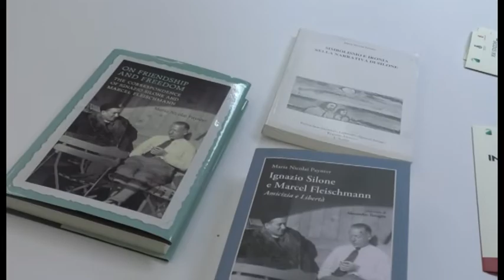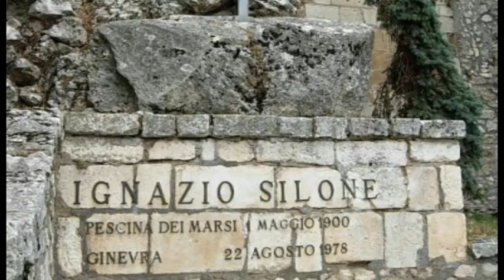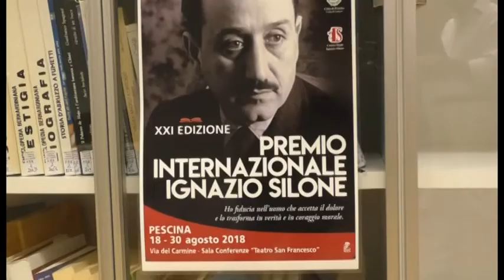XXI Premio Internazionale Ignazio Silone a Pescina 18-30 agosto